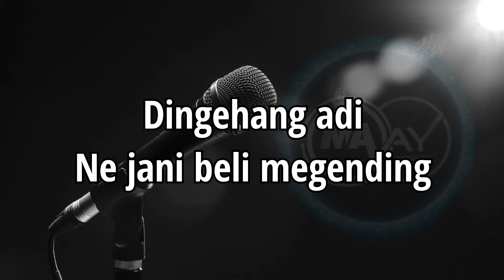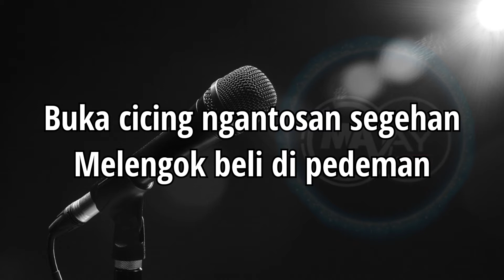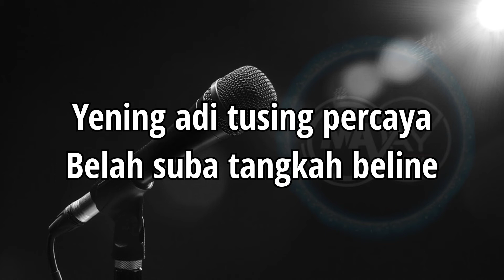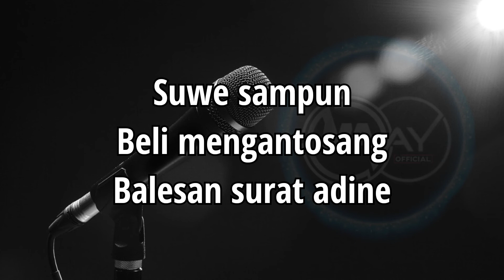KIDUNG KASMARAN OKID KRES - KARAOKE